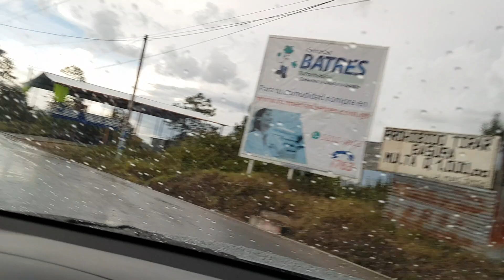RECORRIENDO el PUEBLO de CHICHICASTENANGO